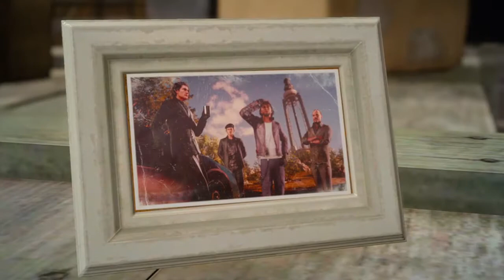Let's Play Final Fantasy XV - Part 29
Watch as I play through Final Fantasy XV on PS4 developed and published by Square Enix with commentary. This is the North American English release.